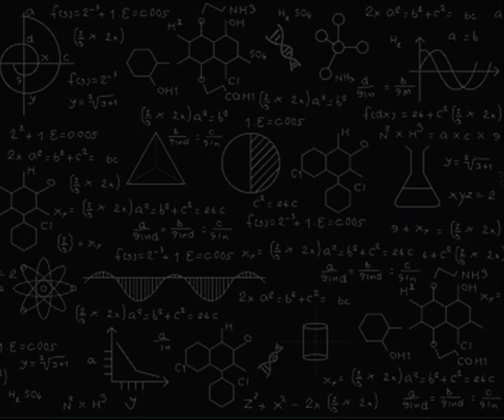Guessing Video Feb 2024